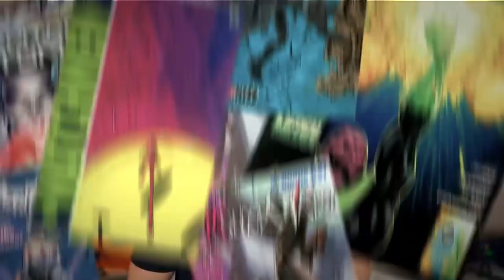EXTERMINADOR DO FUTURO 6 O QUE ESPERAR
O que podemos esperar do filme exterminador do futuro 6?

Petrópolis / RJ